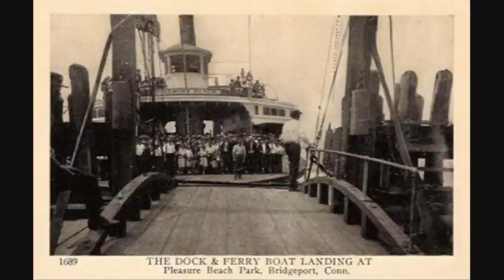Bridgeport By The Sea 1936 By Vaughn DeLeath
Bridgeport By The Sea was written and sung by Vaughn DeLeath in 1936 for the Centennial Celebration for Bridgeport, CT.  This video slide show by Bridgeport In The Know shows historic seaside photographs of Bridgeport.